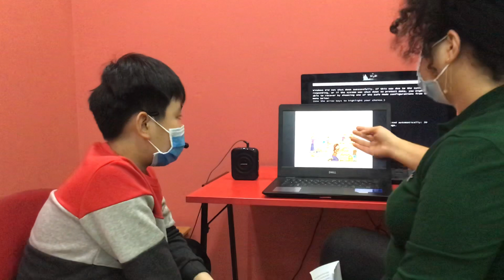CEC | Video Test 3 | Nguyễn Gia Bách | ES1Q